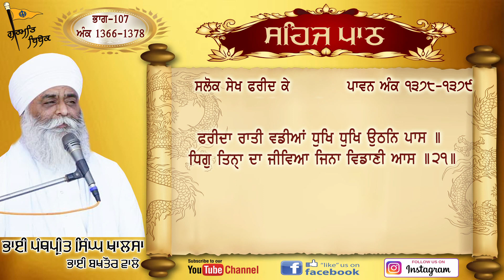ਸਹਿਜ ਪਾਠ ਸੰਥਿਆ | Part 107 | Sehaj Path | Guru Guranth Sahib Ji | Bhai Panthpreet Singh Khalsa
ਸਹਿਜ ਪਾਠ ਸੰਥਿਆ
ਭਾਗ 107
ਭਾਈ ਪੰਥਪ੍ਰੀਤ ਸਿੰਘ ਖਾਲਸਾ

Video Pargat Singh Khalsa
Editing Pargat Singh Khalsa
Label Gurmat bebak